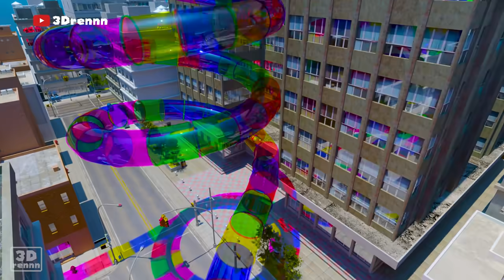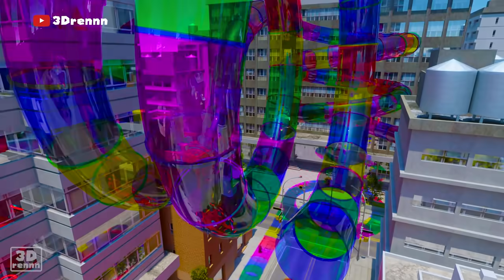PACMAN & MS. PACMAN IN A FURIOUS MOTORCYCLE PURSUIT | RED OMICRON ROBOT PACMAN BATTLE!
Pacman and Mrs. Pacman are in DANGER!!! Red Omicron Robot Pacman are chasing them through the streets!!! Will our friends scape and defeat that monster?!!! Let's watch the video together!!!